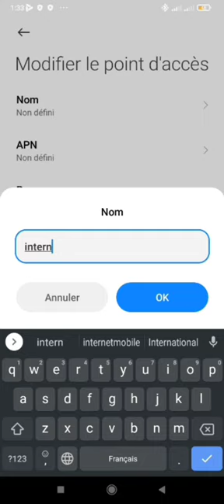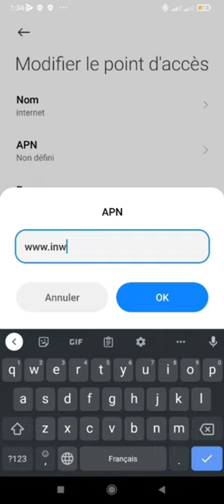configuration internet 4G INWI إعدادات الأنترنت لشركة إنوي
Nom du profil=Internet INWI